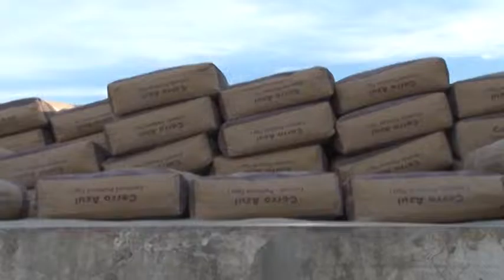Gracias al Gobernador Vielma Mora construiré mi casa